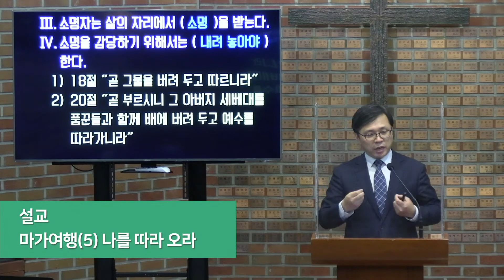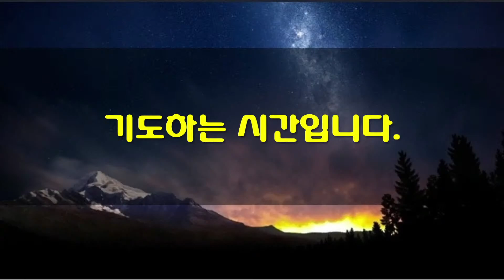수요예배 / 마가와 함께 떠나는 성경여행(5) / 서평원 목사 / 4월 27일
*유인물 링크